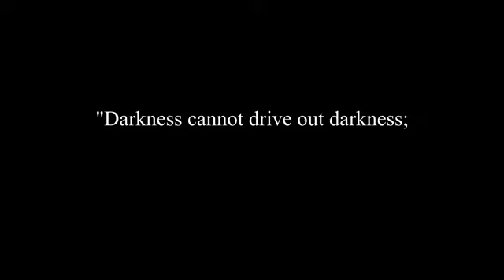Buddy Guy feet friends - Skin Deep - Playing For Change - Song Across America